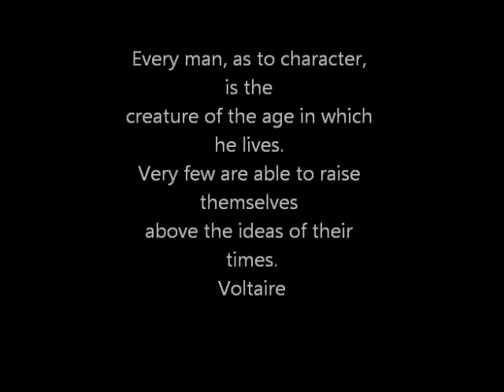Virginia Cyclones Rock Anthem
2013 Virginia Cyclones...